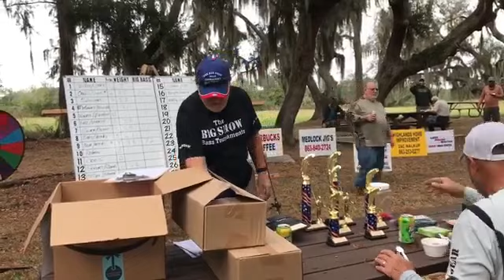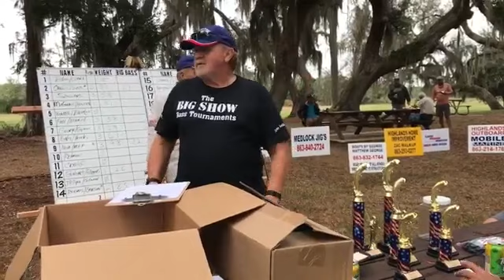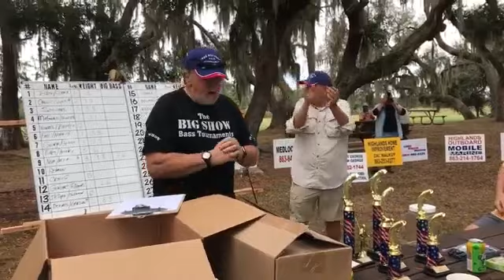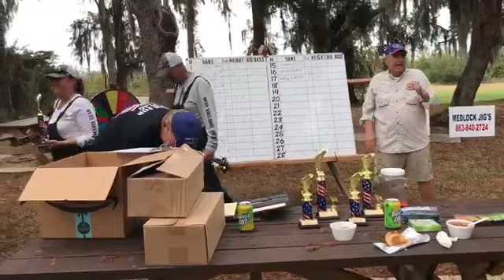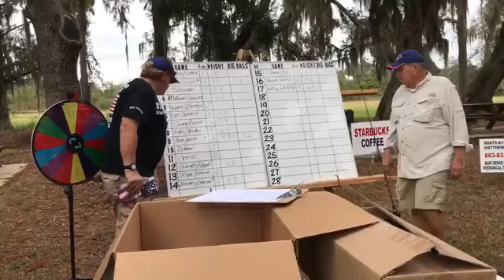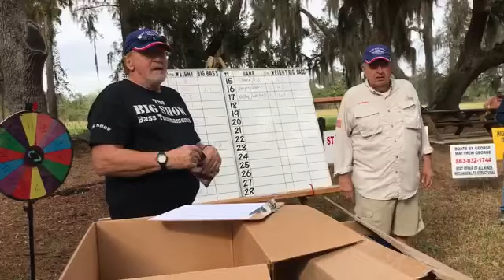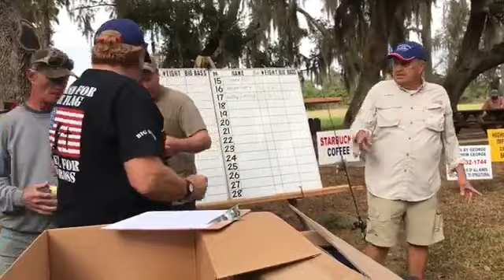The BIG SHOW - 2nd Bass Tournament - 12/15/2018 - Winners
Don and Joe's BIG SHOW